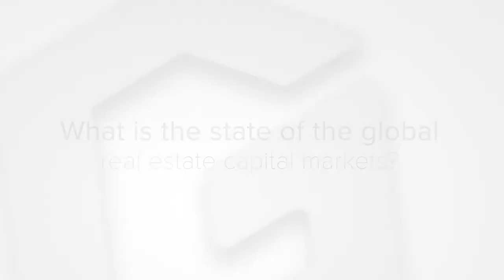What is the State of the Global Real Estate Capital Markets?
In this brief video from the recent Real Estate Capital Markets Conference, several experts share their views on global capital flows, including participants from CBRE Global Investment Partners, Cerberus Capital Management, Greenhill & Co. and The Scion Group. They share their insights on where investors are spending money on real estate, the sectors they’re investing in and what the future holds for real estate capital markets in general.